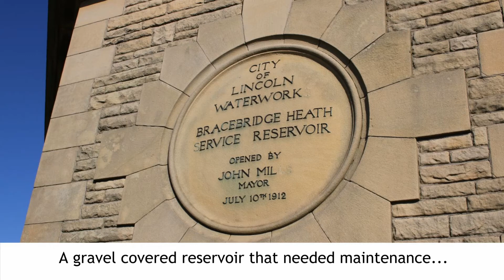RESERVOIR MAINTENANCE: A PROJECT WITH ANGLIAN WATER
Have any questions?

This project by Anglian Water on a covered reservoir needed to have 5300 tons of gravel removed and replaced by hand.  Conveyors were provided by Coveya Ltd to rapidly speed up and make the process a lot safer.